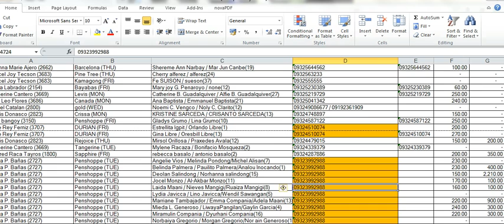How to check duplicate content in excel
This video presentation will teach you how to check duplicate content in a column